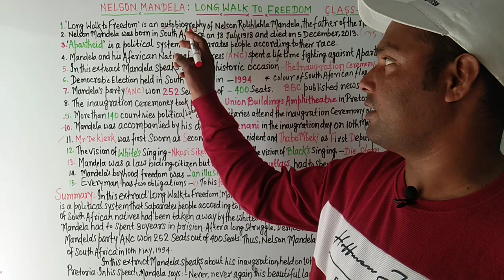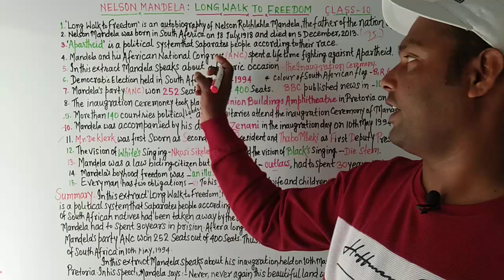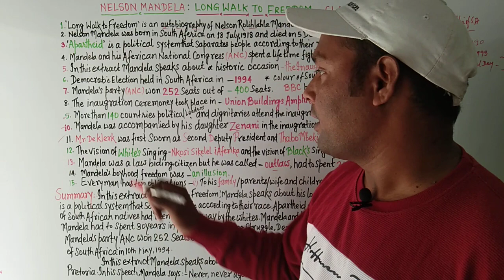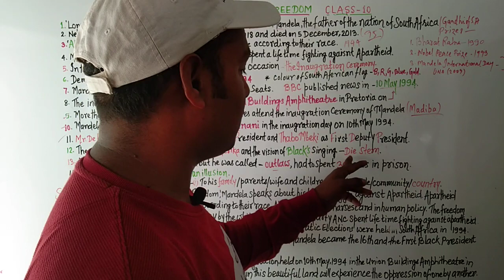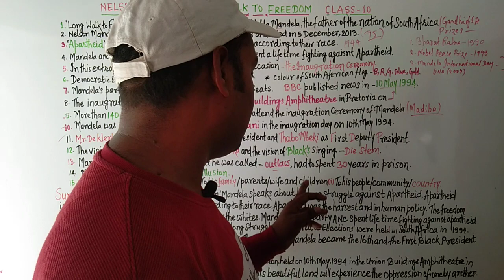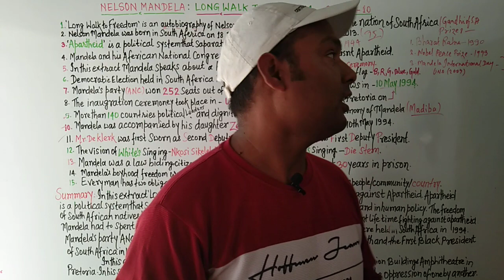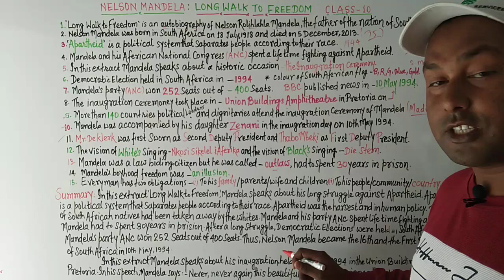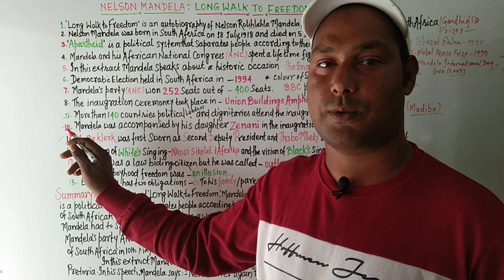NELSON MANDELA: LONG WALK TO FREEDOM/FOR CLASS 10/IMPORTANT MCQ/THEME /SUMMARY OF LONG WALK TO FRE..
1.NELSON MANDELA:LONG WALK TO FREEDOM
2.All MCQ OF LONG WALK TO FRREDIM
3.SUMMARY OF LONG WALK TO FREEDOM
4.THEME OF LONG WALK TO FREEDOM
5.QUESTION ANSWER OF LONG WALK TO FREEDOM
6.IMPORTANT QUESTION ANSWER OF LONG WALK TO FREEDOM
7.COMPLETE NOTES OF LONG WALK TO FREEDOM